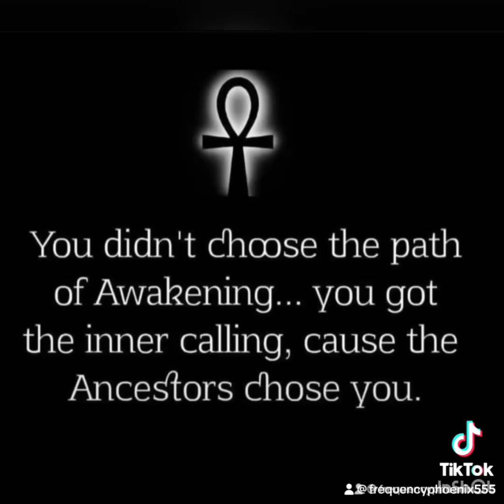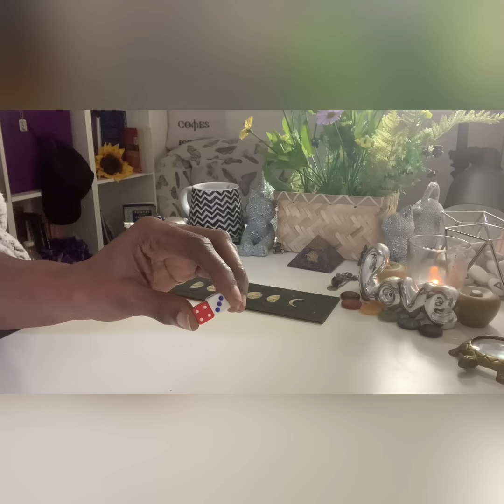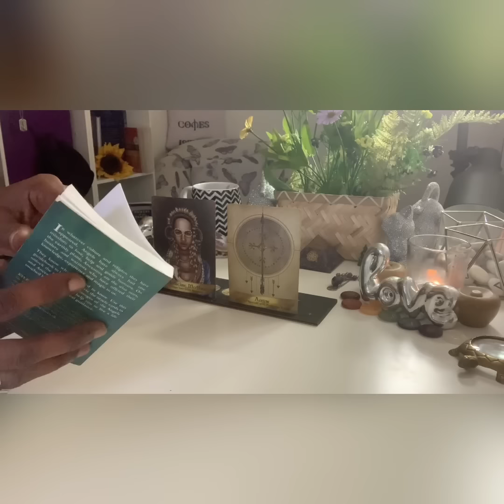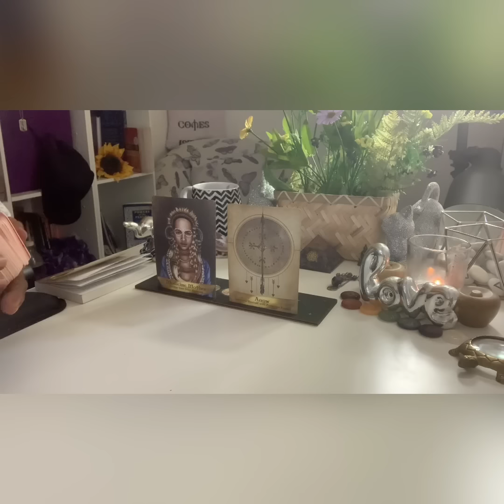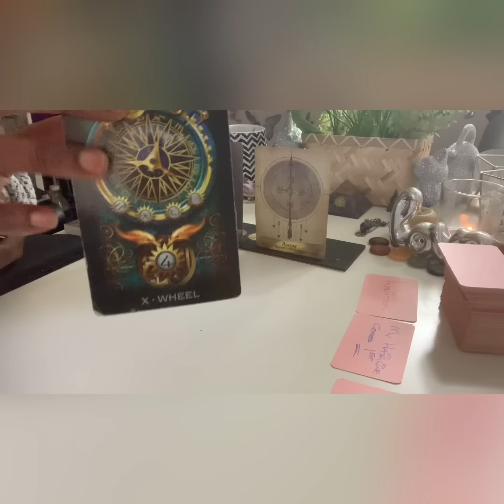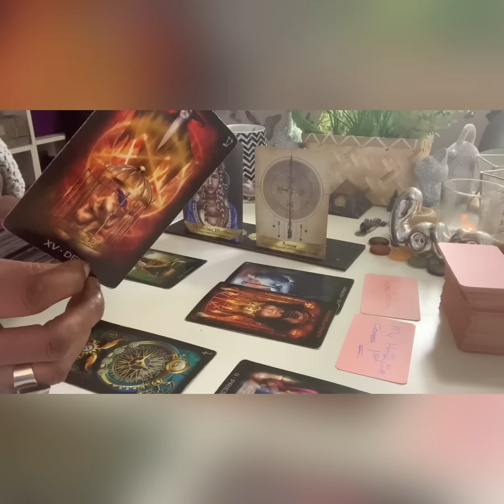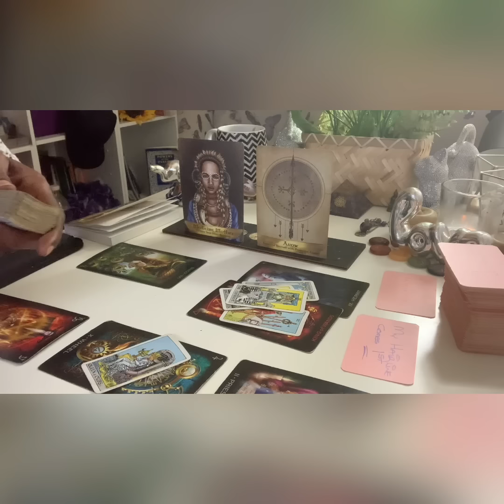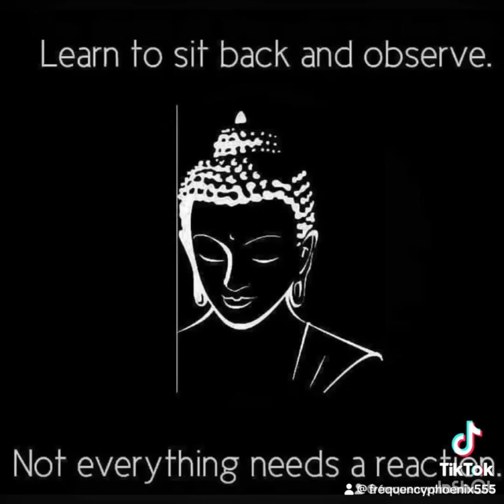PT1**BESTIE 🤝🏾as 🫵🏾 Turn the PAGE of LIFE …. I’VE GOT INTEL…blacksheep